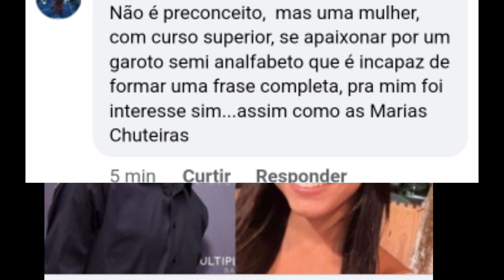Luva de Pedreiro levou o Golpe da Barriga?